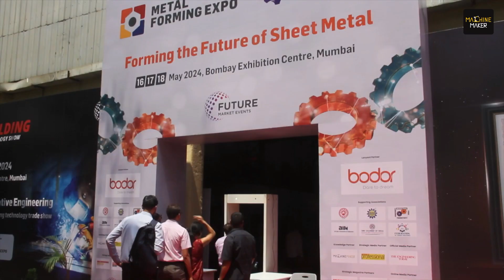A Innovative International: Exploring Fiber Laser and Waterjet Cutting at Metal Forming Expo 2024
Machine Maker covers Metal Forming Expo 2024, held at the Bombay Exhibition Centre in Mumbai. In this video, Sharvari Prayag from Machine Maker interviews Krunal Bhalodia, Managing Director of A Innovative International Ltd. The company, known for its advanced manufacturing technologies, showcases its latest innovations in metal forming.

During the interview, Mr. Bhalodia shares insights on their participation in the expo for the second time. A Innovative International Ltd is demonstrating two key machines: the Fibre Laser Cutting Machine and the Waterjet Cutting Machine. Both machines are made in India, aligning with the vision of Atmanirbhar Bharat. The Waterjet Cutting Machine can cut metal up to 200 mm thick and works on materials like marble, glass, ceramic, stone, ferrous, and non-ferrous metals. The Fibre Laser Cutting Machine is a new trend in sheet metal forming, ideal for cutting stainless steel, brass, copper, aluminum, and other sheet metal components.

A Innovative International Ltd has been at the forefront of metal forming for 23 years. They are not only serving the commercial sector but also crucial industries like aerospace, defense, and nuclear. Their clientele includes prestigious organizations like ISRO, Bhabha Atomic Research Centre, and BrahMos missile project. The metal forming industry has seen a 30% growth in the last three months, indicating a rising demand in end-user products and market expansion.